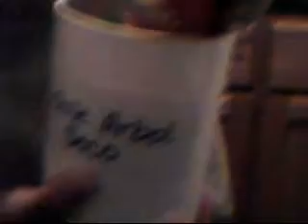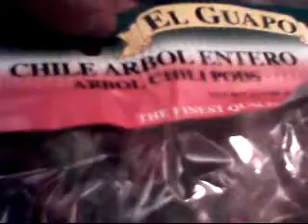How to make your own chili powder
BE WARNED!!! THESE ARE CHILES!!! THEY RUN HOT HOT HOT. Dont use too much! flavor your sidhes with this slowly and carefully or you will blow your booty out the next time you poo!! This stuff can be spicy!!